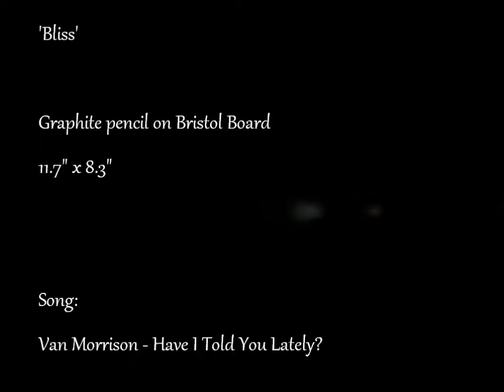Bliss - Pencil Portrait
This drawing was a personal piece of work of my husband and I on our wedding day!  It took around 10-15 hours or so and I scanned its progress as I went on :) For more pencil portraits, please 'like' my Facebook Thank you for viewing!